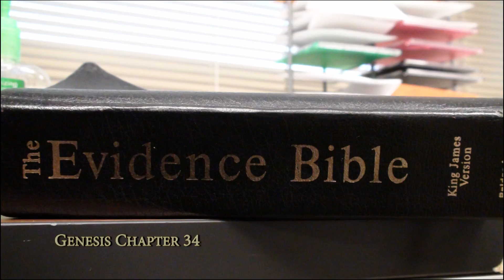Genesis Chapter 34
Genesis Chapter 34 from the Evidence Bible.  Please forgive me for any mispronunciations.